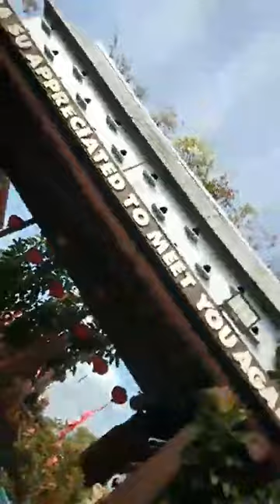Rừng tràm Trà Sư vào mùa nước nổi 1